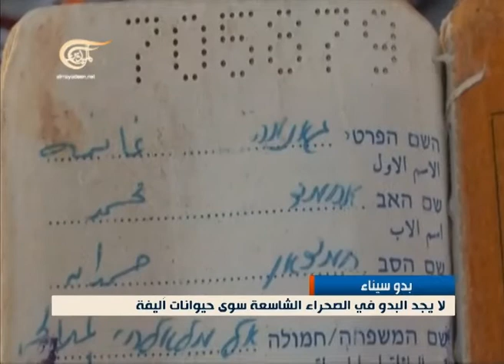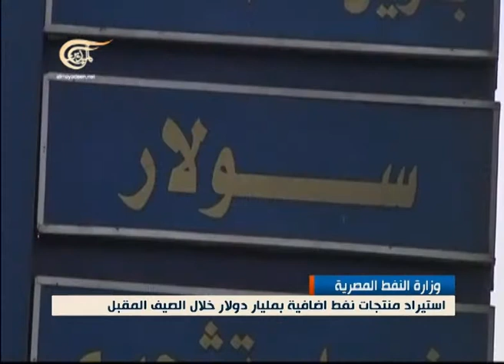نشرة الأخبار الظهيرة - 2014-02-10